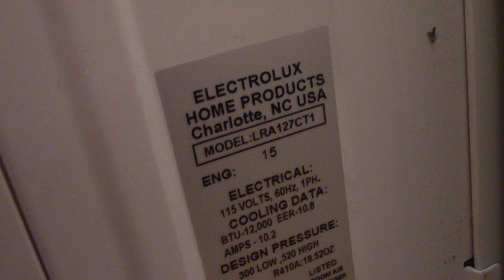2013 Frigidaire 12,000 BTU Room Air Conditioner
Same house as the Amana. Two of those and two of these. This one was sitting on its back so I ran it to get all the oil back to the compressor.